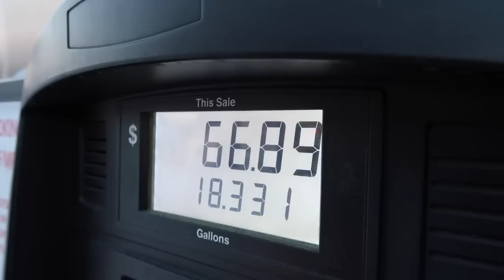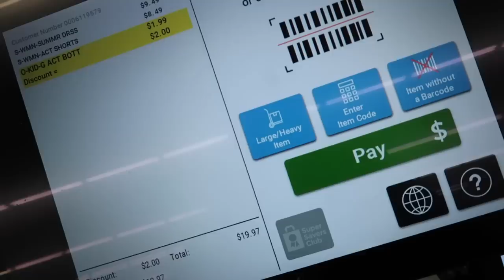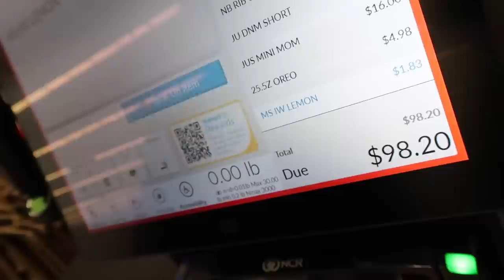NICE THING ABOUT BOX STORES | PEDIS AND SHOPPING | Violett Vlogs